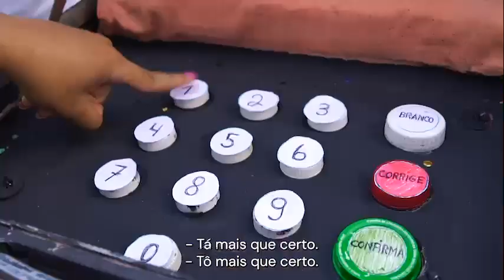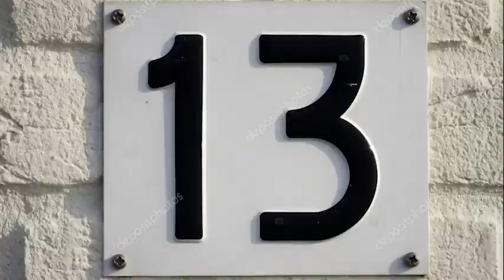URNA NO CENTRO DE RECIFE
O Bozo andou dizendo que nordestino é analfabeto e que não sabe votar. Então, resolvemos sair às ruas do Recife, acompanhados de uma urna eletrônica, para conversar com a população.

Performance: Cláudio Ferrario
Câmeras: Nilton Pereira e Hugo Coutinho
Som: João Lucas Melo
Produção: Caio Dornelas
Edição: Rafael Amorim/João Lucas Melo
Confecção da Urna: Jacaré
Trilha sonora: Cláudio N